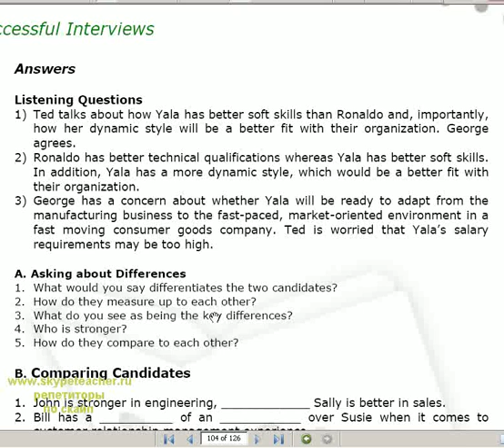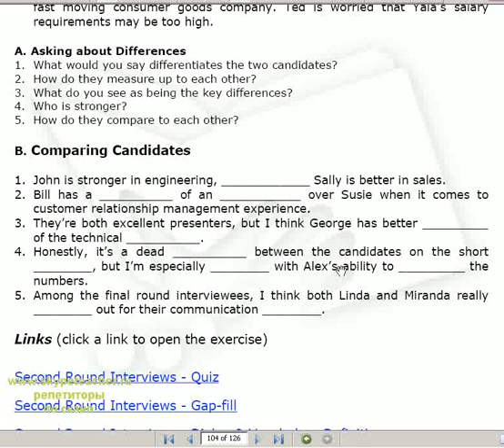управление персоналом на английском